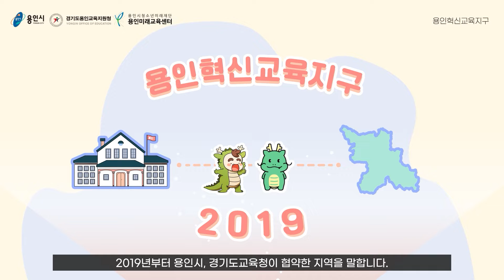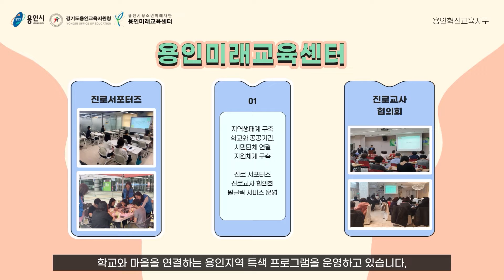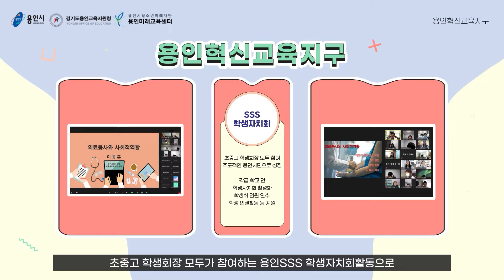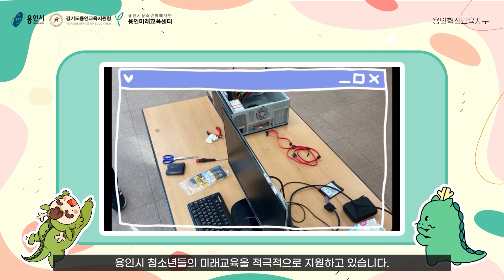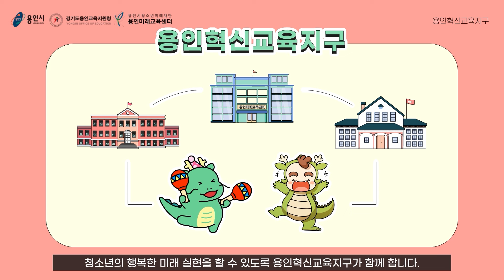청소년들의 행복한 미래를 실현할 수 있도록 ‘용인혁신교육지구’가 함께 합니다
미래에 대한 막연함과 두려움을 느끼는 요즘 청소년들

청소년들이 행복하고 자유롭게
삶의 역량을 키우며 꿈을 실현할 수 있도록
지역사회와 함께하는
‘용인혁신교육지구’가
용인시 청소년 여러분을 응원합니다✨